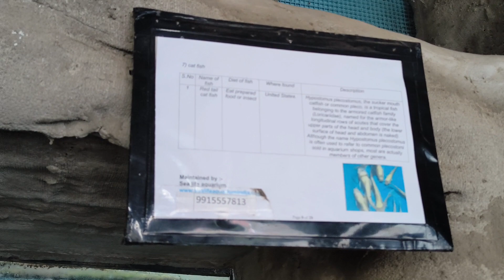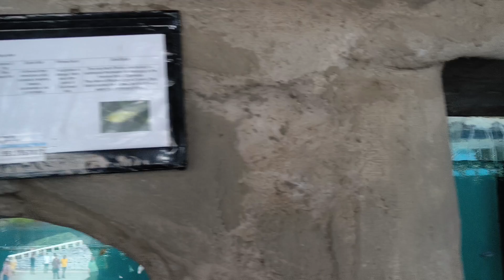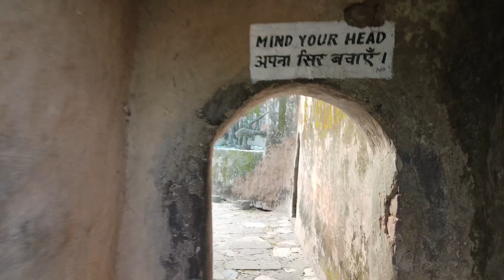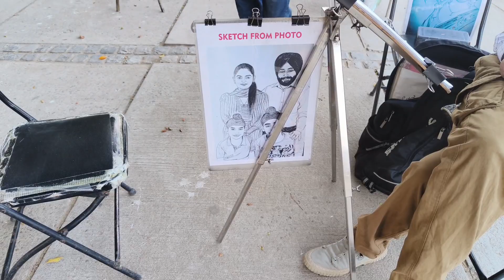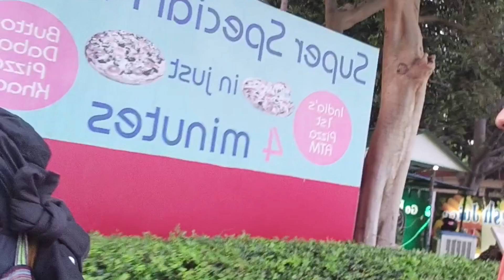ਅੱਜ ਤਾਂ ਸਾਡੀ ਕੁੜੀ ਵੀ ਕਹਿੰਦੀ ਹੋਉ ਕਿੱਥੇ ਆਗੇ ਮੰਮੀ ਪਾਪਾ 🤣🤣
Musician: @iksonmusic